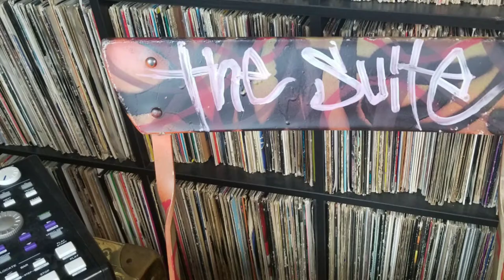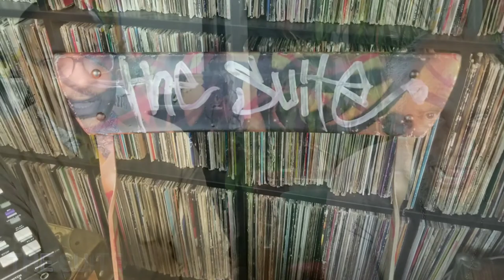THE SUITE #2 (snippet) - Aboiodun on the use of the NWord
Aboiodun Oyewole gives a history and evolution of the N-word and his stance on it's use.